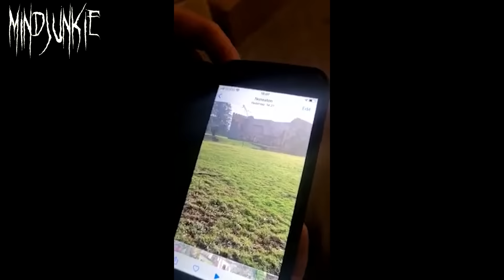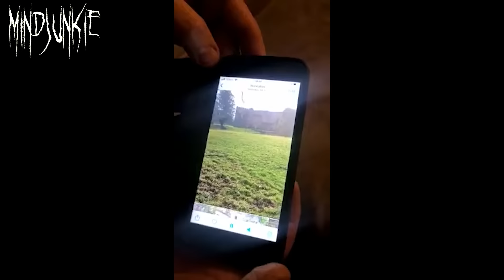Top 10 SCARY Ghost Videos Accidentally Filmed On Camera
Top 10 SCARY Ghost Videos Accidentally Filmed On Camera - This scary video comp includes Scary TikTok videos, paranormal activity, and scary ghost videos caught on camera. These scary ghost clips are very creepy - but are they real ghosts? You tell me.

A scary ghost is caught on camera but is it a real ghost? A scary video caught on a CCTV camera shows a real poltergeist attack. Ghost hunting channel K & L Ghost Hunters show paranormal activity inside a haunted place, and what looks like a ghost is caught on tape.  A creepy TikTok video of a man who discovered a mysterious thing but what could it be? Frightening and creepy footage shows two girls getting into a terrifying situation. A shadow figure or quote "real ghost" is caught on camera by paranormal investigators at an old haunted hotel. Horrifying poltergeist activity is caught on camera inside a clothing store, where a security guard encounters a scary moment. A ghost is filmed on a camera lurking in a family's backyard - this one is really creepy! I put together a scary video about a family who are being haunted by something sinister. And finally, a cursed video shows a man film a scary video inside an old haunted train station where he caught a scary moment on camera.

Chapters:
00:00 - Intro
00:07 - 10
01:52 - 9
02:54 - 8
04:45 - 7
06:38 - 6
08:26 - 5
09:32 - 4
10:53 - 3
11:50 - 2
13:20 - 1